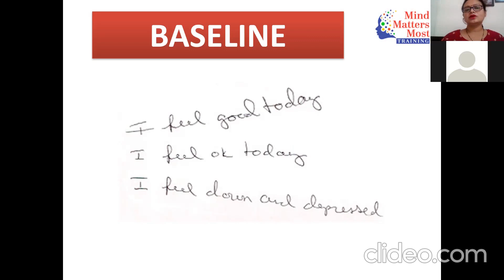How Handwriting analysis can help you analyze a person - A Glimpse of my advance Graphology class